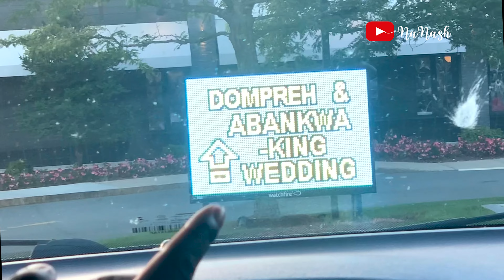RICHMOND & IRENE (WEDDING DAY) | VLOG | GHANAIAN LAVISH (FULL VIDEO) | NaNash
If you loved the video please share it with someone. Much love guys 💕💞💖!!

Credits: Maxwell Jennings